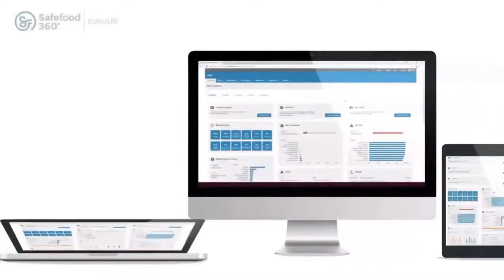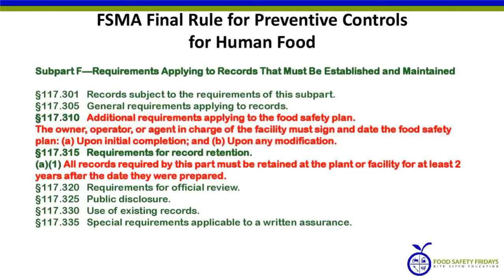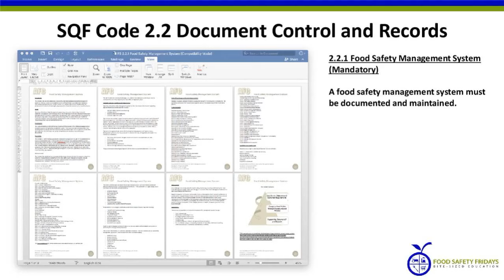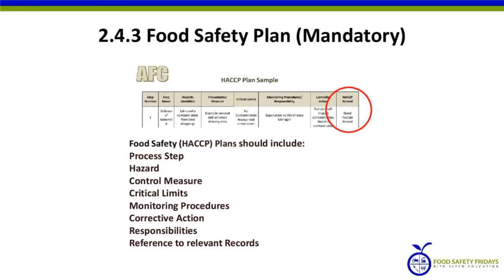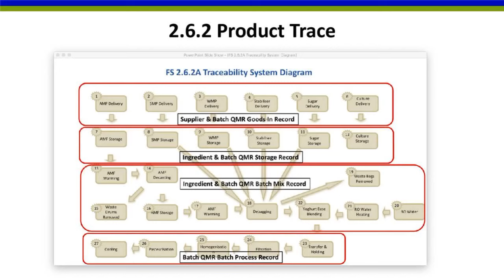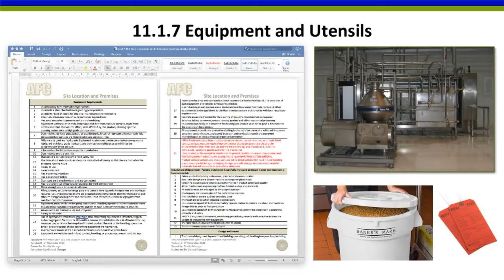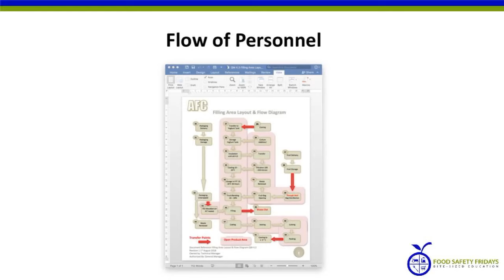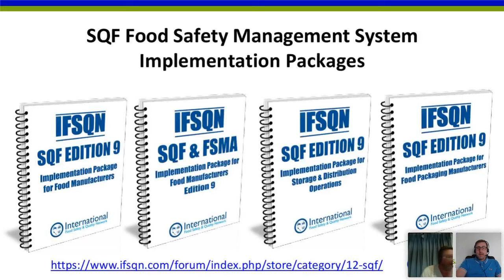Implementing an SQF Code Edition 9 compliant Food Safety Management System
Based on over 25 years of working with FSMS requirements, this webinar will provide guidance to SQF Code Edition 9 requirements and how to develop a food safety management system compliant with SQF Code. The webinar will be useful to organisations wishing to comply with SQF Code Edition 9. There will be practical examples demonstrated and a question and answer session to discuss any difficulties that you may have with complying with the requirements of the standard.